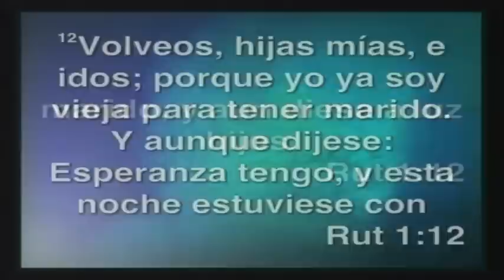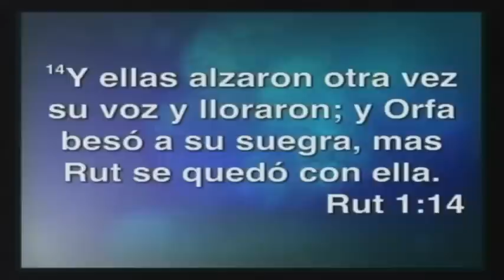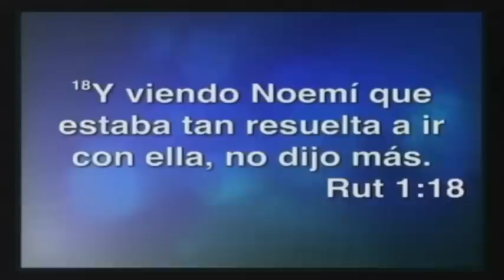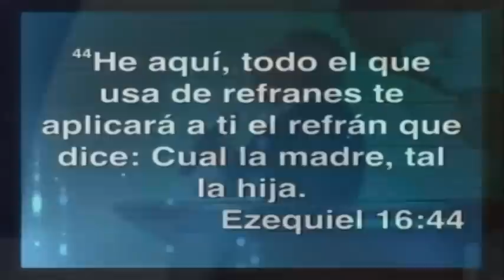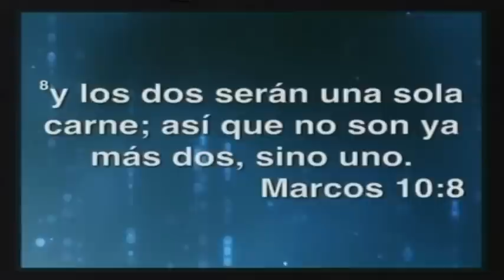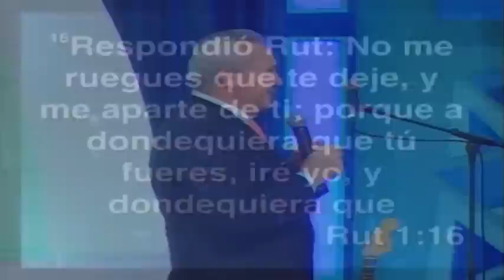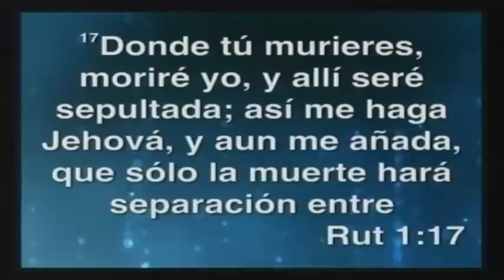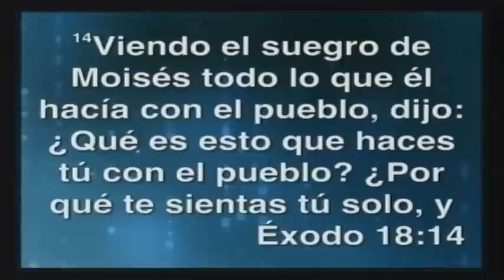DEBERES DE LOS SUEGROS EN LA FAMILIA I Ap Jaime Beltran I MECAL 2015